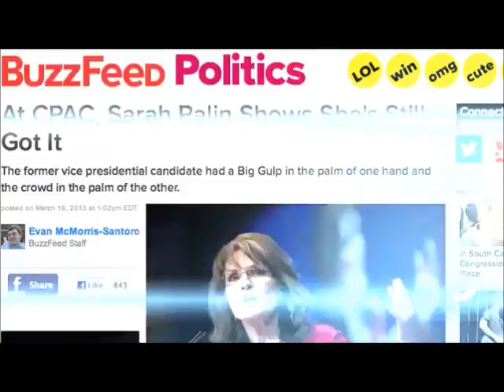Sarah Palin: Last Thing We Need Is Washington DC Vetting Our Candidates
LINKS: Sarah Palin: The Last Thing We Need Is Washington DC Vetting Our Candidates; Runs Obama Bowing To Saudi King - MORE